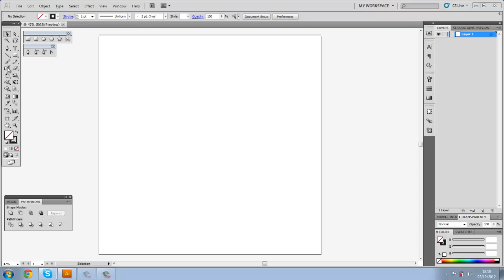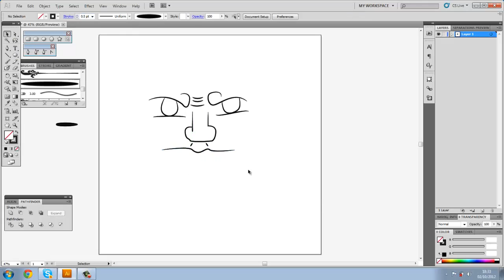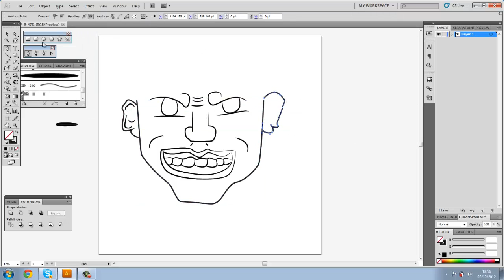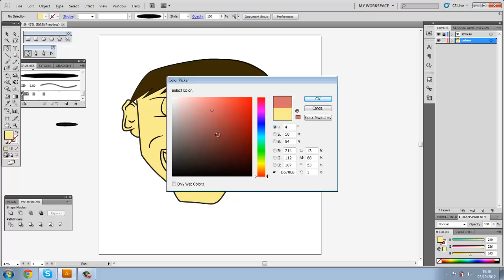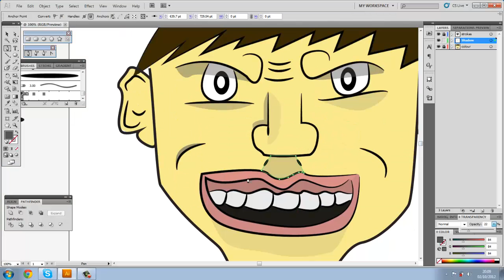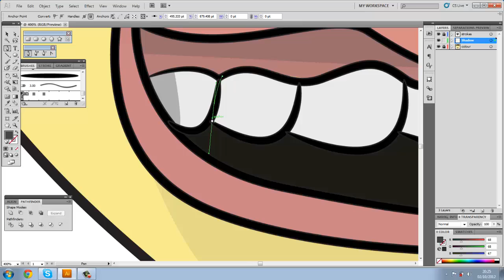Vector Art #1 | Speed Art | Illustrator CS5